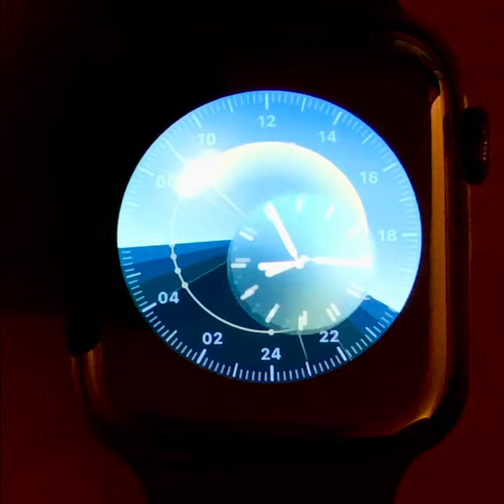WatchOS 6 NEW Sundial Face - Apple Watch Series 4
Short video demonstrating one of my favorite new watch faces in watchOS 6 beta, the Sundial face.  Displayed on my Apple Watch Series 4 (44mm stainless steel)